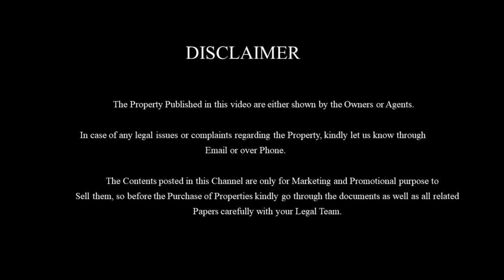4000 சதுரடியில் அகலமான வடக்கு பார்த்த தரமான மனை விற்பனை | Land for Sale near Sellankuppam | E-399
4033 sqft of Large and Spacious property for Sale near Cuddalore Old Town short distance from Sellankuppam and main road access. Best Property for building Complex, Godown, Commercial purposes etc immediately and also for future investment.

Details:
Size : 34'*146'
Total area: 4033sqft
Price : 1250rs per sqft
Facing: North facing
Location: near Sellankuppam, Cuddalore Old Town

This Large and spacious Plot will be a perfect budget property which can used to build godown, Shops, Complex and several other commercial purposes or for future investment. Also this property is located at few meter's distance in the surrounding of several landmarks such as School's, College and other landmarks.